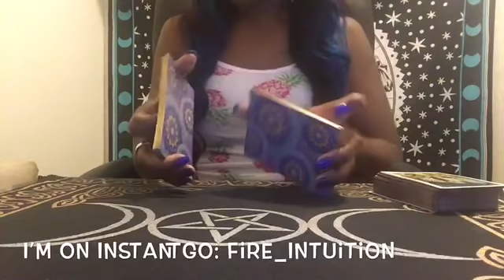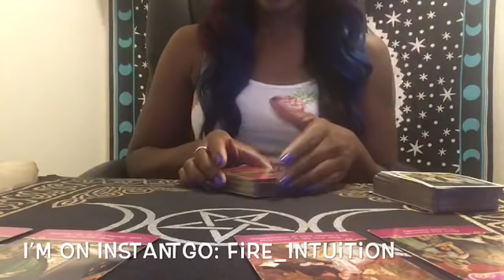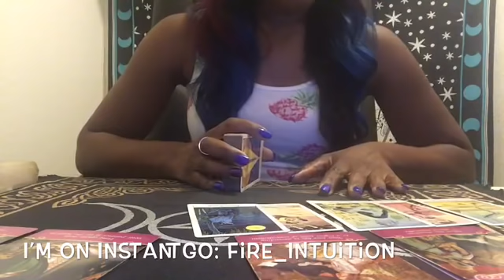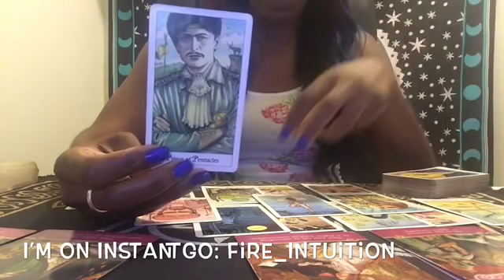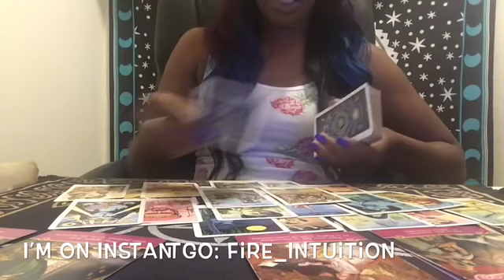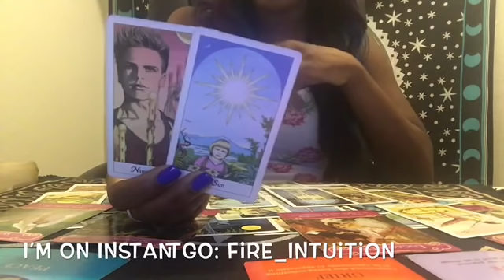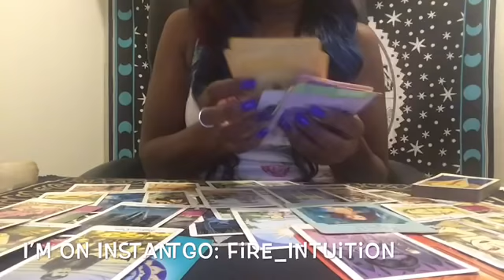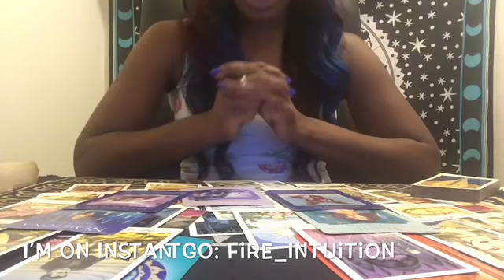Twin Flame Reading - DM Wants To Come Out Of Separation! August 10th-24th